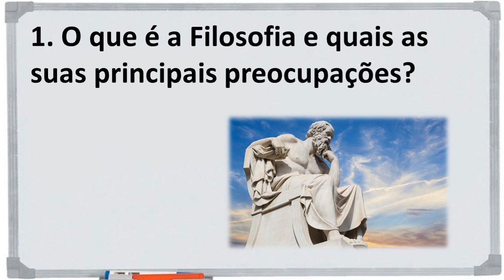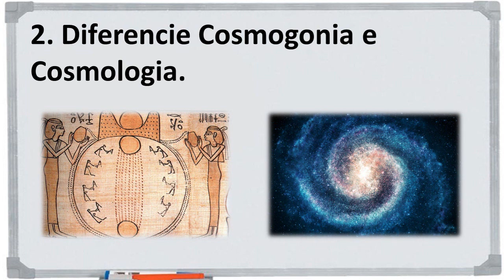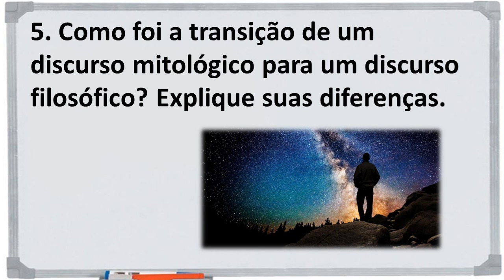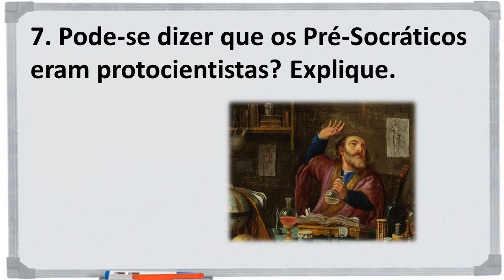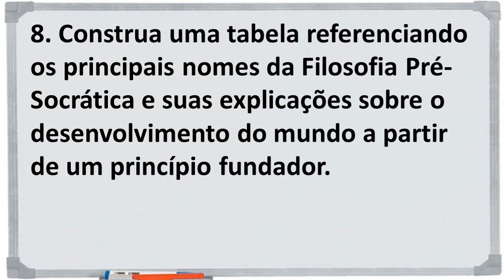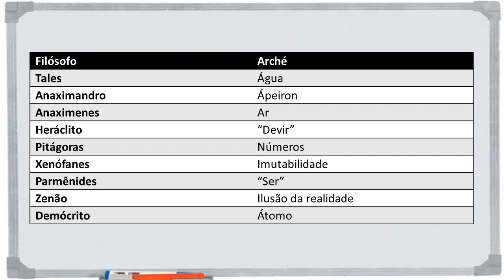1º Ano - Vídeo Aula de Filosofia - 2. Surgimento da Filosofia - Filósofos Pré socráticos - Revisão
Vídeo Aula nº 2 de Filosofia. Hoje, vamos corrigir as atividades orientadas na vídeo aula anterior.